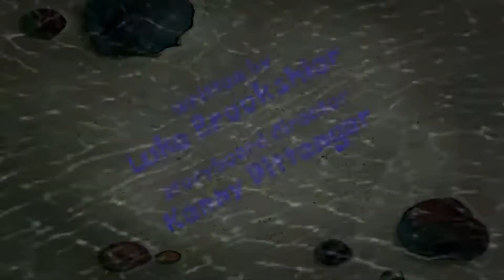SpongeSeries Fan Made title cards (Episode 1)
I’m not taking requests yet